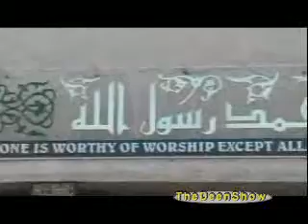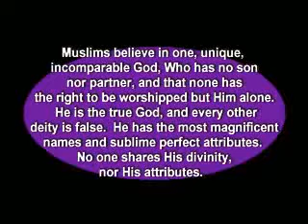Revert Stories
Why do women revert/convert to Islam in increasing numbers? Why is Islam so appealing to them... ?

allah
convert
islam
islamic
muslim
muslims
nasheed
nashid
quran
religion
revert